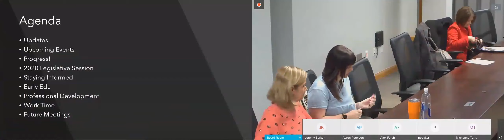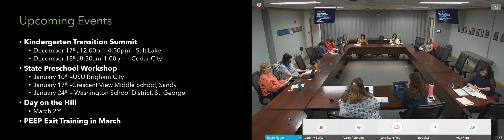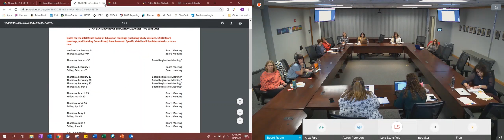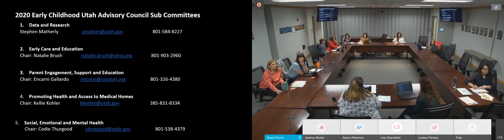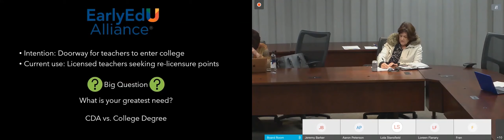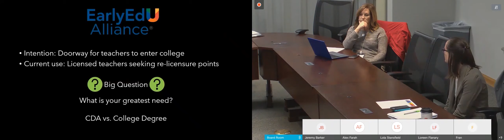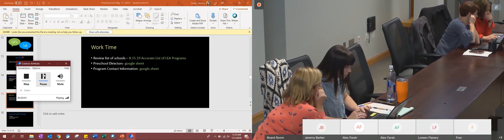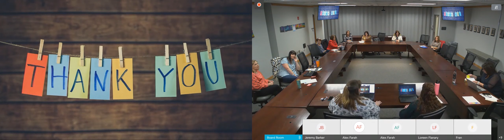Preschool LEA Meeting 11 1 2019